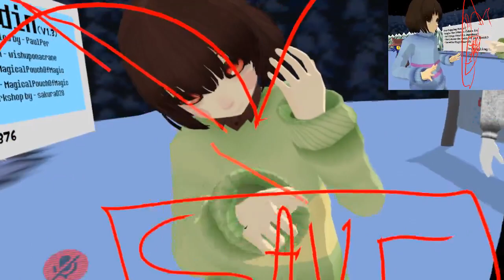Undertale Frisk Tries to Save Chara! | VRchat!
In todays episode, Frisk tries to save Chara in Undertales Snowdin! No matter how the encounter goes. Frisk's inner Chara is gonna break free, and have some fun!